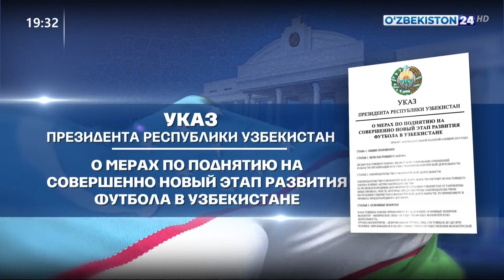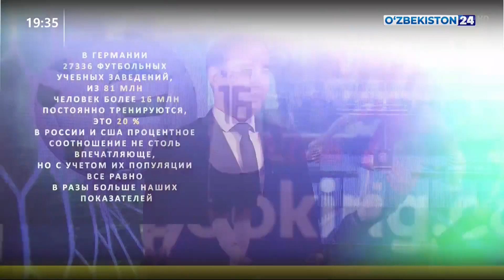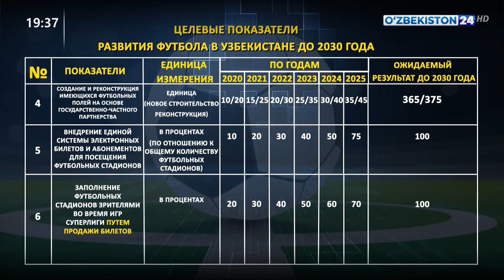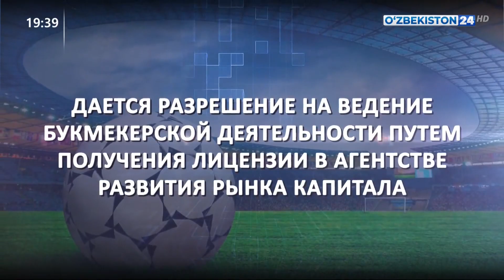Комментарий к Указу Президента